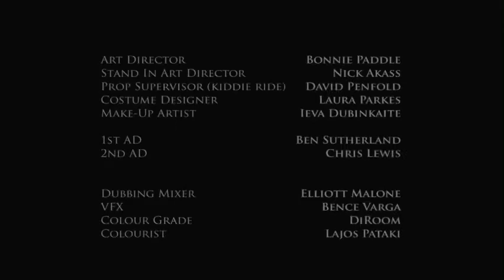“A Beautiful Impurity” featuring Michael Parr as ‘Gobba’ back in 2012